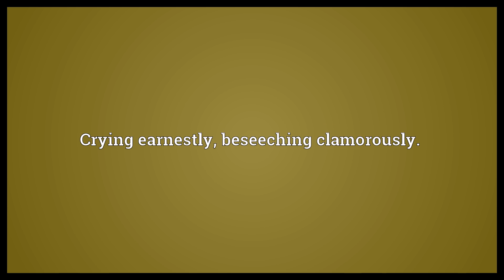Clamant Meaning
Video shows what clamant means. urgent. Crying earnestly, beseeching clamorously..  Clamant Meaning. How to pronounce, definition audio dictionary. How to say clamant. Powered by MaryTTS, Wiktionary